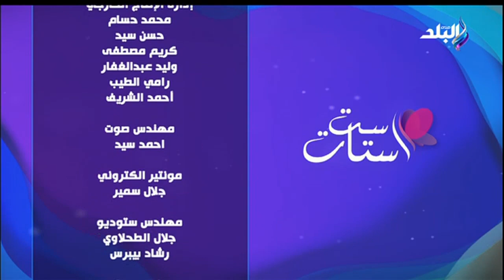رضوه حماده - مصممة فخار يدوي في ست الستات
جزء من حلقة اليوم 28 فبراير 2024 من برنامج ست الستات للإعلامية دينا رامز وفيها افكار رائعة لتجهيز ديكور رمضان بطرق بسيطة، أواني من الفخار اليدوي مستوحاه من النوبة، استضافة البلوجر دينا خلاف، سارة محمد مهندسة التصميم الداخلي والاثاث، ورضوه حماده مصممة فخار يدوي.